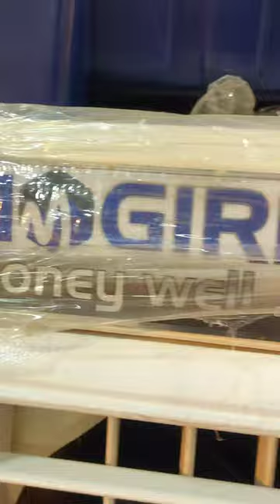cooler best price 5000 to 12000